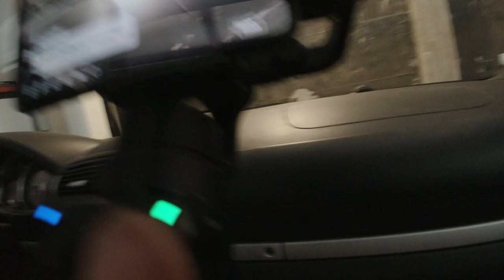Another Awesome Video Featuring Standard Poodles in Sun Valley Idaho